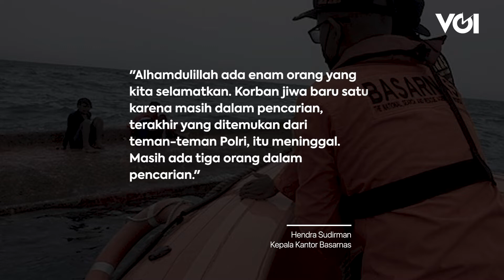Aksi Penyelamatan Korban Kapal Tenggelam di Perairan Pulau Damar, Kepulauan Seribu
Kapal Motor (KM) Elang Laut yang mengangkut 10 orang terbalik akibat dihantam gelombang tinggi. Kejadian ini terjadi di timur laut perairan Pulau Damar, Kepulauan Seribu, Jakarta Utara pada Selasa, 14 September. Kepala Kantor Basarnas, Hendra Sudirman mengatakan, pihaknya berhasil menyelamatkan 6 orang awak kapal. 3 orang lainnya masih dalam pencarian dan 1 orang meninggal dunia belum diketahui identitasnya.